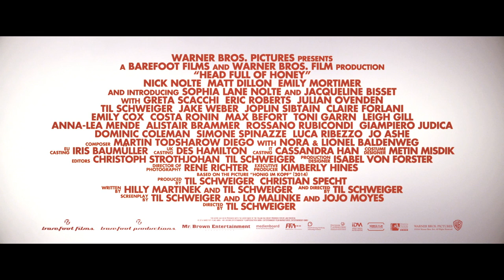'Head Full of Honey' Trailer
A man (Nick Nolte) suffering from Alzheimer's goes on a road trip with his granddaughter.

Also stars Matt Dillon, Emily Mortimer, Claire Forlani, and more.

'Head Full of Honey' releases November 30, 2018.